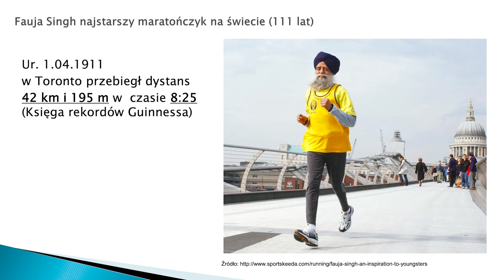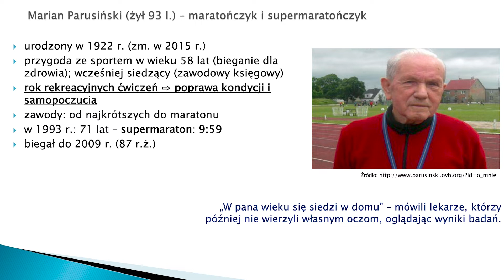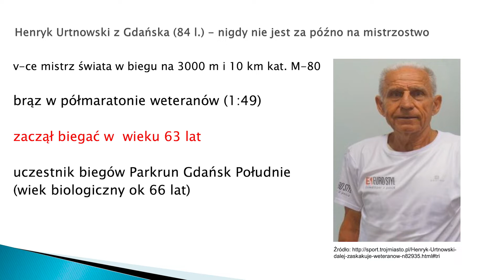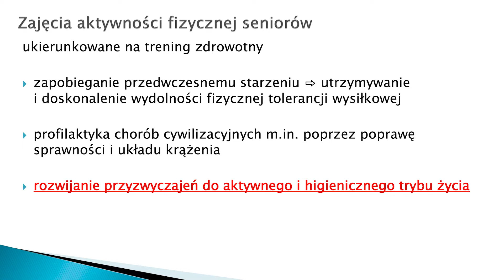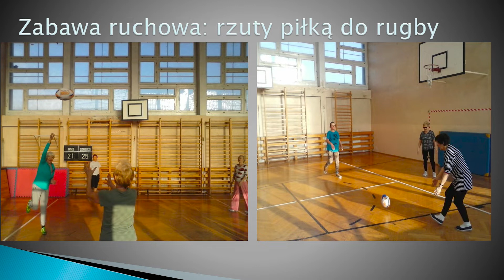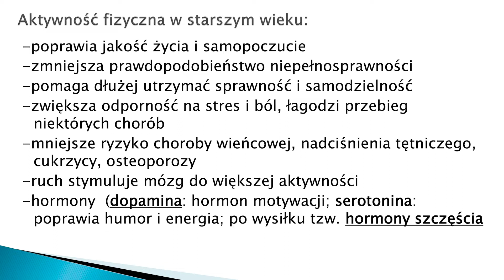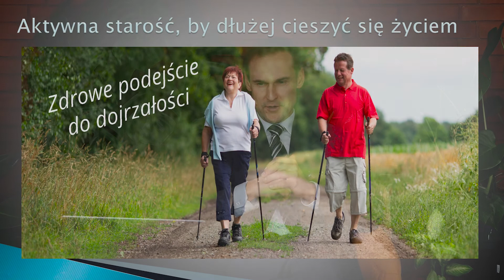Rola aktywności fizycznej w starości CZĘŚĆ 2 | WYKŁAD | dr hab. Michał Kubiak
W tej części dr hab. Michał Kubiak przedstawi nam przedstawicieli starszej grupy wiekowej osób, którzy pomimo wieku odnieśli swoje cele za pomocą aktywności fizycznej. Również kolejne korzyści jakie nas mogą dosięgnąć przy częstej aktywności.

Wystąpił:
dr hab. Michał Kubiak, specjalista ds. polityki senioralnej, Uniwersytet Gdański

Jaka jest rola aktywności fizycznej u osób starszych? Zapraszamy na wykład dr hab. Michała Kubiaka który poruszy tematy:
- korzyści wynikające z praktykowana aktywności fizycznej
- metodyka i rodzaje aktywności fizycznej

Projekt dofinansowany ze środków rządowego programu wieloletniego na rzecz Osób Starszych „Aktywni+” na lata 2021–2025.